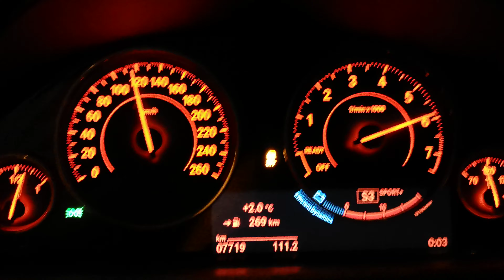BMW 440i Gran Coupe Modell 2020 0-100 launch control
BMW 440i 8 speed ZF automatic gearbox
Bj.: 10.2019
Launch control